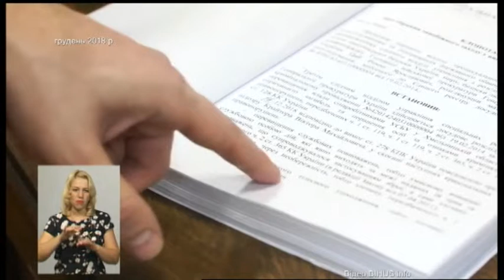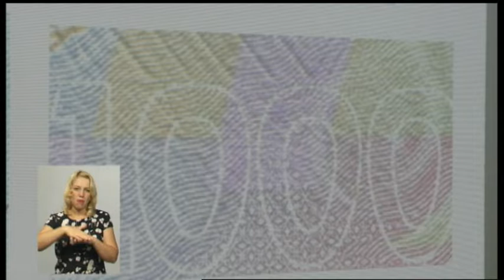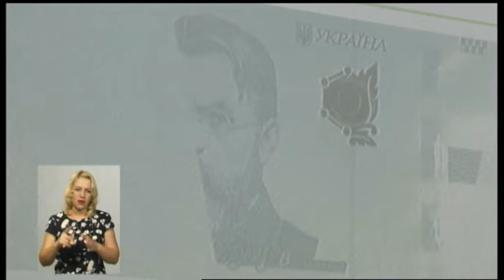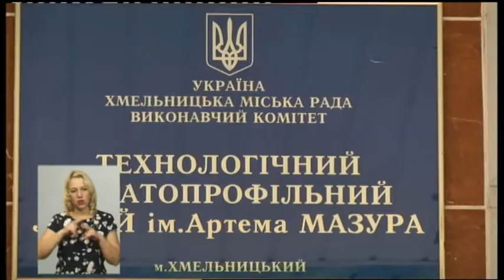25.06.2019 Новини. 19: 00